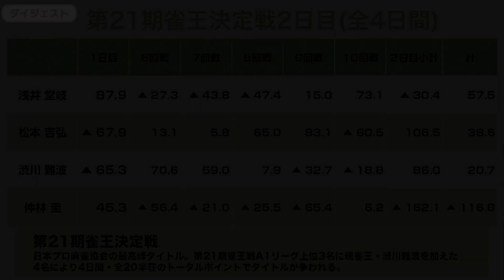見るだけで強くなる【第21期雀王決定戦ダイジェスト】10回戦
協会の頂点を決める第21期【雀王決定戦】
10回戦のダイジェスト動画となります。

対局者
渋川難波（現雀王）
浅井堂岐（A1リーグ1位）
仲林圭（A1リーグ2位）
松本吉弘（A1リーグ3位）

解説・実況
小川裕之・鈴木麻美